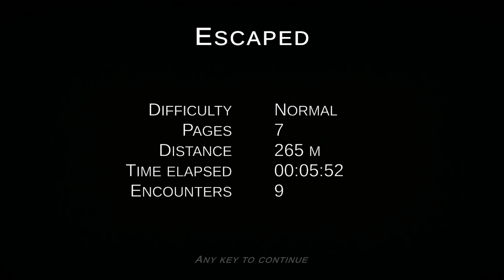Level 0 (Backrooms Game X Slenderman) Normal Mode Complete